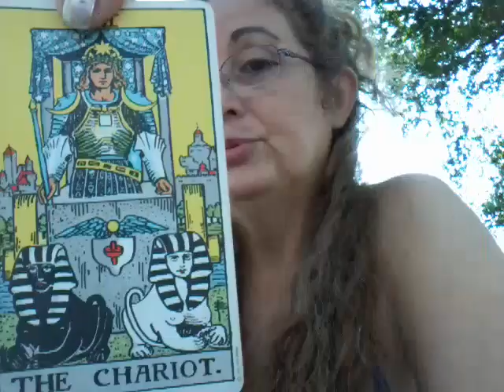Cancer Romance May 2017 Messages by Raisa O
Welcome to my Free Weekly Tarot & Romance Oracle Card Readings!" I am a serious psychic intuitive tarot interpreter. I am interested in bringing some clarity to you on issues that you will experience in your relationships and in your day to day life. If you are interested in a bit of  Life Coaching or a Reiki session please visit my channel.I also graciously accept any size donation you wish to give to my channel. Thank you and blessings to all!